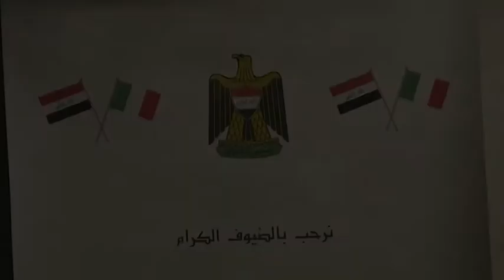عيد الجيش العراقي في روما.mp4